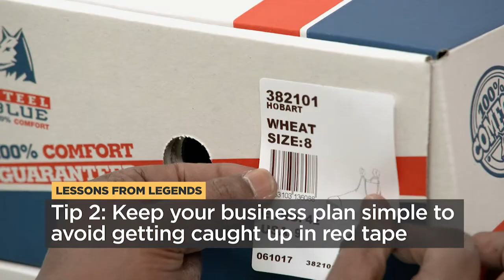Blue Steel Co-Founder Ross Fitzgerald | Lessons From Legends